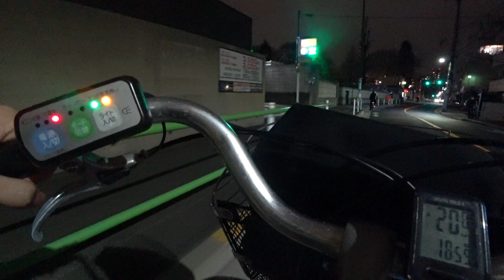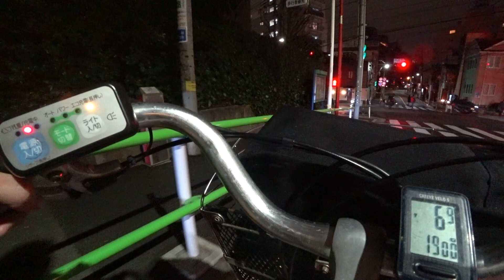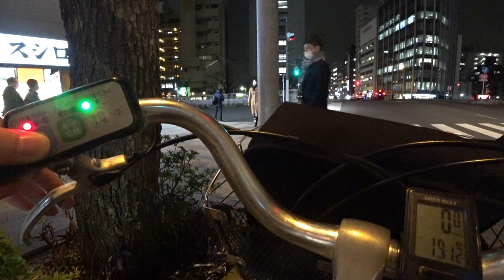サンヨーエネループバイクとパナソニックビビチャージ 電動ハイブリッド自転車復活への願い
三洋電機時代の末期に発売された電動ハイブリッド自転車(電動アシスト自転車) サンヨーエネループバイクCY-SPL226に乗って主に坂道の走行やエコ充電モードについて、後継機種であるパナソニックの回生充電機能付き電動アシスト自転車ビビチャージの平地充電モードや、ブリヂストンの両輪駆動/デュアルドライブ電動アシスト自転車との違いに言及しながらレビューします。

ブリヂストン 両輪駆動/デュアルドライブ電動アシスト自転車 バッテリー残量ゼロ/充電切れからのハイブリッド回生走行(アルベルトe)